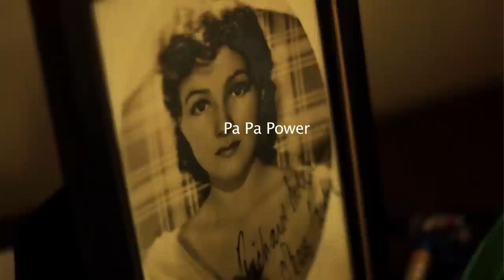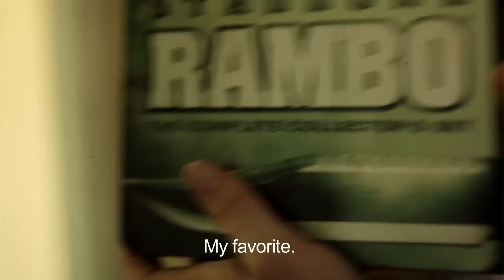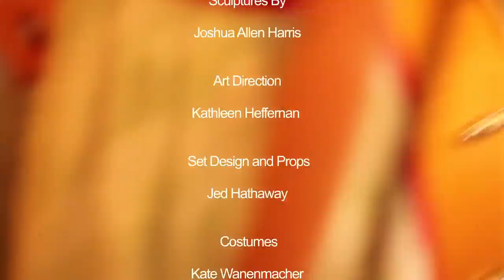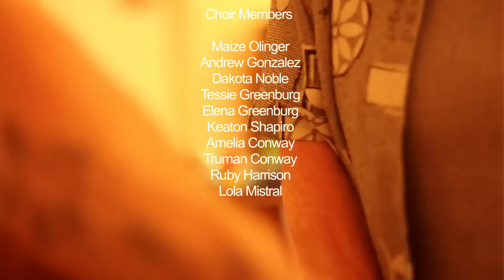Dead Man's Bones - "Pa Pa Power"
"Pa Pa Power" by Dead Man's Bones